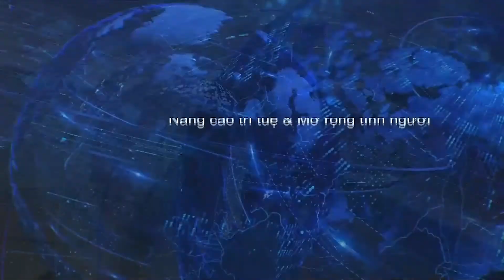💯 Thời Sự Buổi Chiều, Full 07-22-22 | Cùng Trang Lương và Thảo Lee